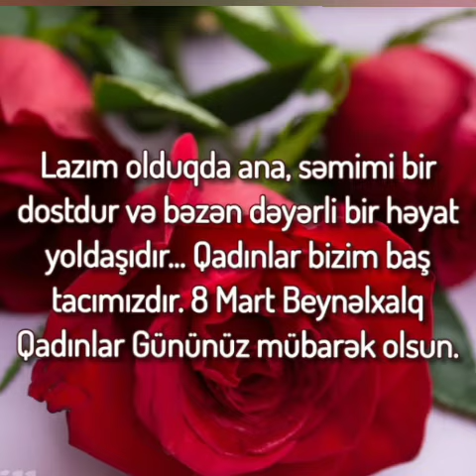🌹HƏR EVƏ BƏZƏKDİR BİZİM QADINLAR ( Məddah Səccad )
HACI  İLHAM  QURBANOĞLU